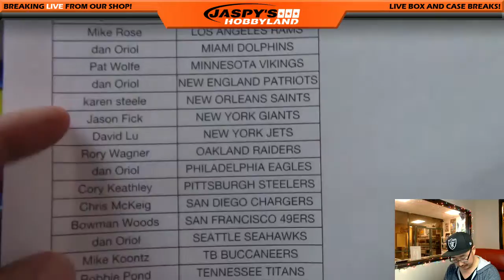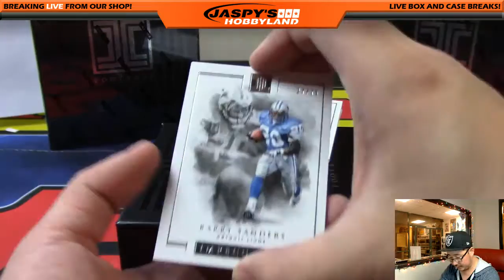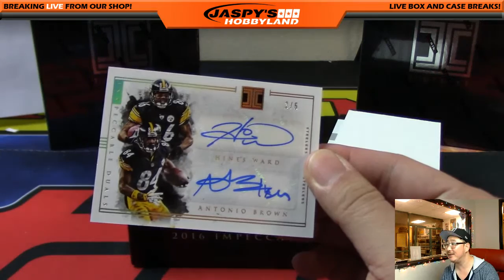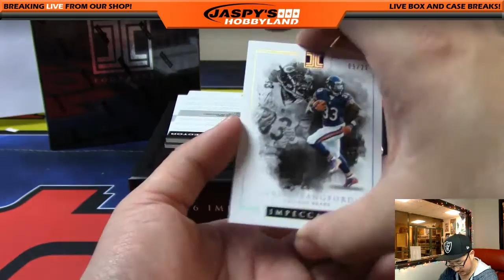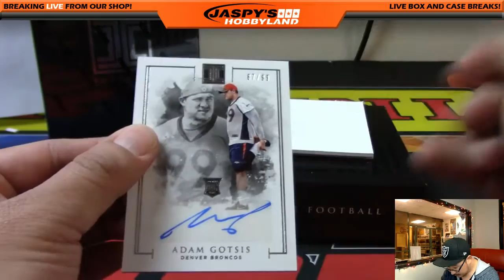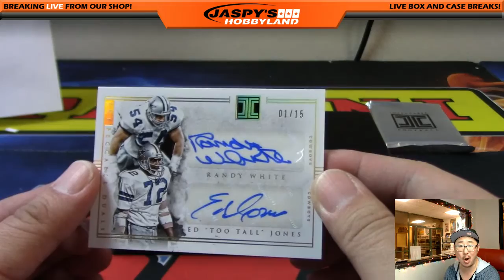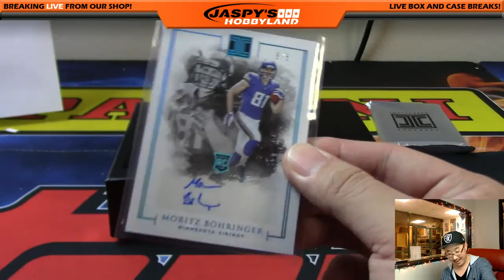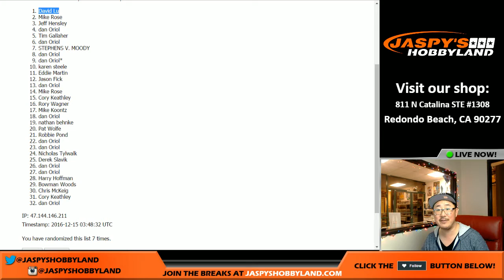12/14/16 [3Box PICK YOUR TEAM] #22 - 2016 Panini Impeccable NFL Football